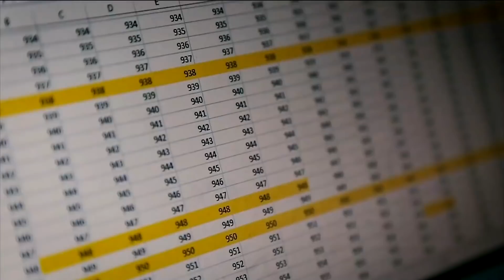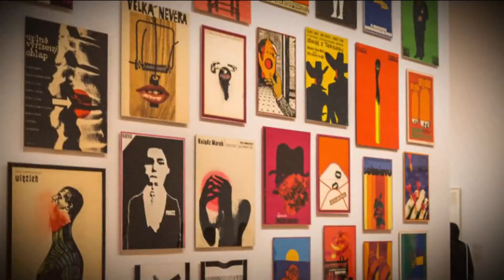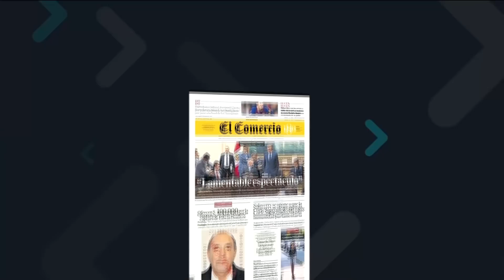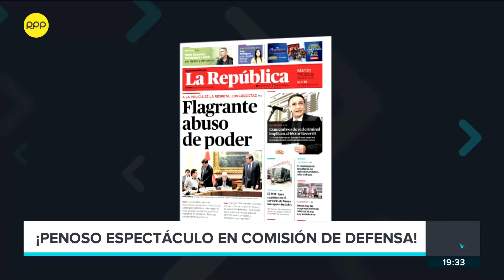Abogado de Ollanta Humala: "En el 2011, Odebrecht era de las mejores empresas en el país"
El abogado de Ollanta Humala y Nadine Heredia, Wilfredo Pedraza, dijo que solo se han considerado los máximos de cada pena "sin tomar en cuenta el aporte de las personas en la carga delictiva".